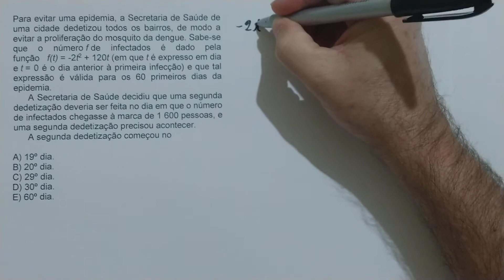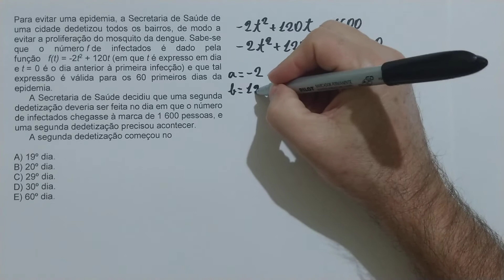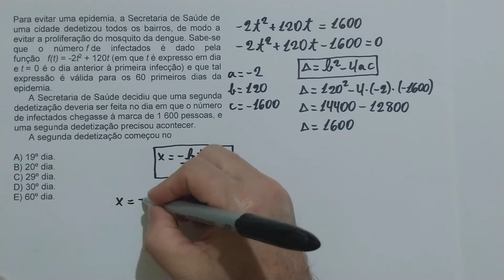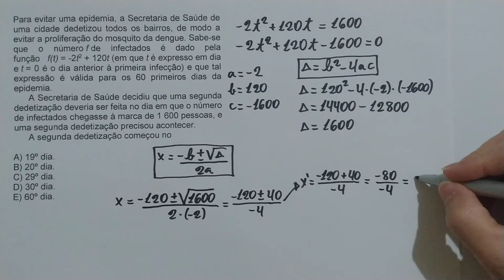ENEM 2016 - Para evitar uma epidemia, a Secretaria de Saúde de uma cidade dedetizou todos os bairros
Função do 2º grau